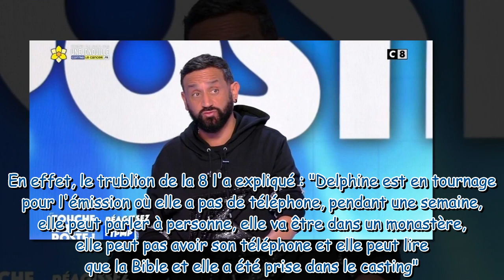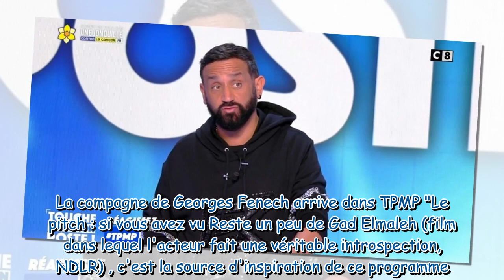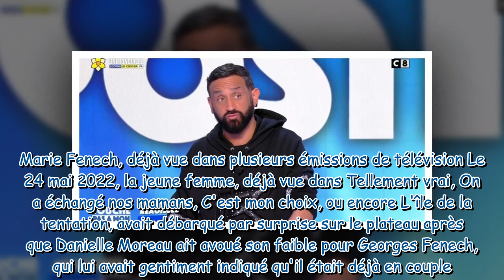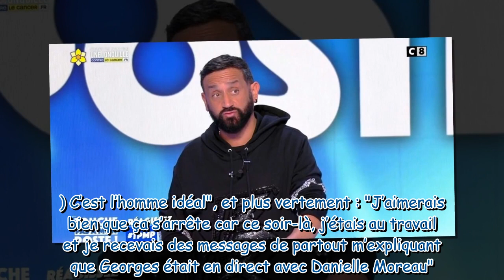TPMP : une nouvelle chroniqueuse dès ce soir dans l'émission... et elle n'est pas inconnue aux fans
TPMP : une nouvelle chroniqueuse dès ce soir dans l'émission... et elle n'est pas inconnue aux fans du programme